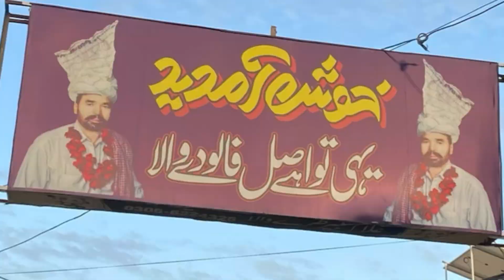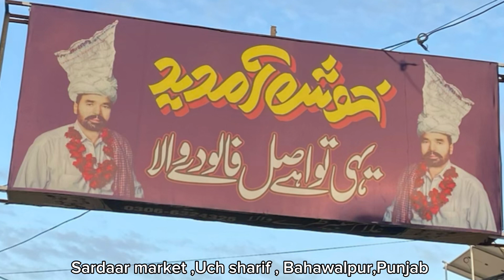"Exploring the Famous Falooda Shop of Uch Sharif | Hidden Gem Unveiled!"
Join us on an epic culinary adventure as we dive into the vibrant streets of Uch Sharif to uncover the secrets of its famous falooda shop. From the tantalizing aroma of freshly brewed falooda to the burst of flavors in every spoonful, get ready to tantalize your taste buds like never before! Discover the history, ingredients, and the passionate artisans behind this beloved local delicacy. Don't miss out on this delectable journey that will leave you craving for more!